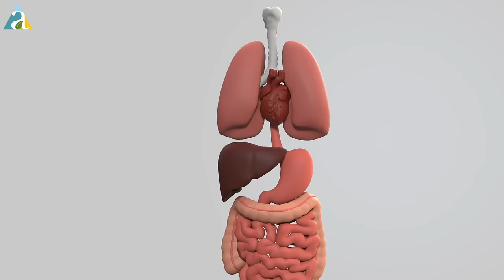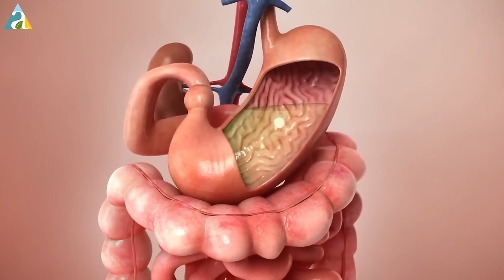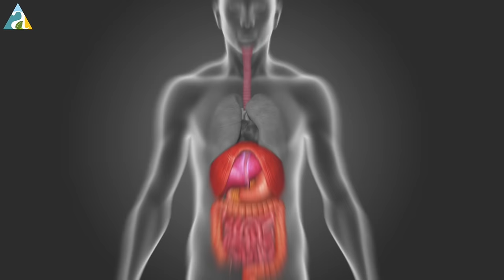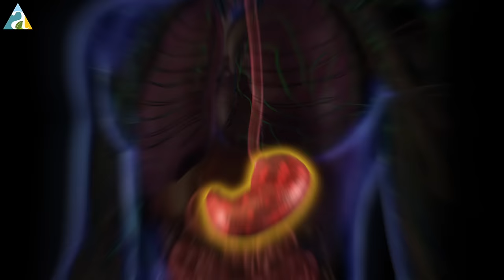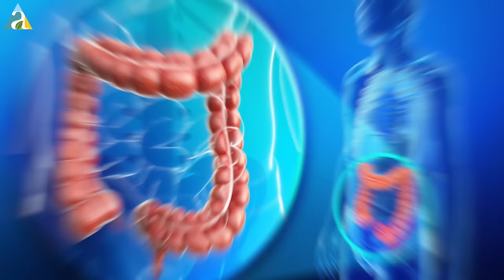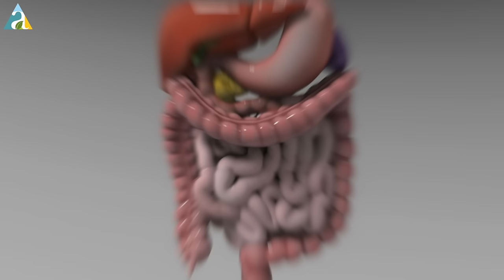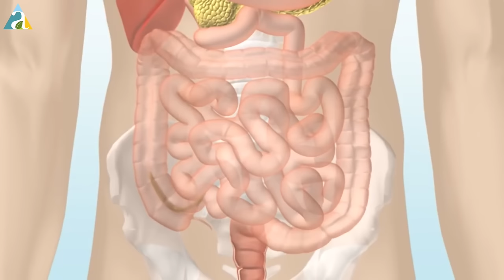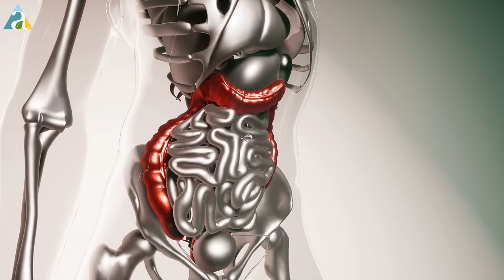पोटाच्या आतड्याला सूज येणे | सुज वितळून जाईल | पोटात दुखणे, संडासला फेसफेस होणे | Dr.Nagarekar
आतड्यांना सूज येणे |

👉90 दिवस पोट भरून खा आणि 8 ते 10 किलो वजन कमी करा.

हे कसं करता येईल हे पाहण्यासाठी खाली दिलेल्या लिंक वर क्लिक करा

2) Dr Sushant Nagarkar-Arogyabhet
Dadar
Spenta Healthcare,